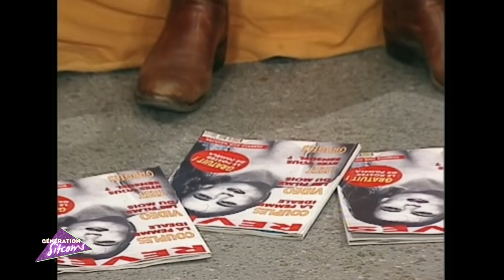Hélène et les garçons - Épisode 255 - La honte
Adeline se confie à Hélène qui lui avoue connaître son secret. Cette dernière lui conseille de prévenir rapidement sa mère tandis qu'au garage et à la cafèt' les photos circulent...